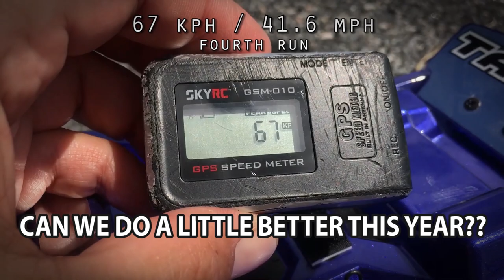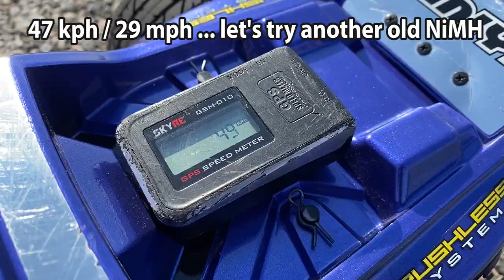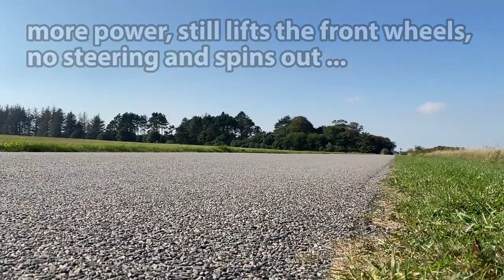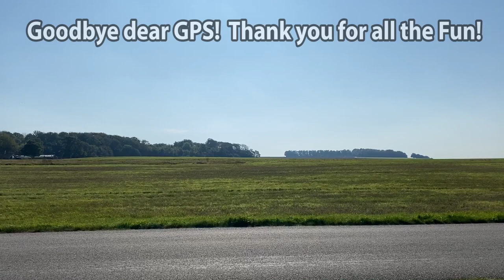Speed Testing the Fastest Tamiya RTR RC Car! Lost My GPS & Complete FAIL!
Awesome new tires, new long range radio with dual rate & gyro and the fastest ready-to-run Tamiya RC Car ever made ... but this really could have gone better! Still, I'm never too proud to share my catastrophic failures! Here's one of them. Many more to come I'm sure. Keep 'em running. Keep smiling.

The Dumbo X-6 2.4G Radio w/ gyro was kindly provided by Banggood:

The Louise ST-Rocket Street Tire/Wheel Set was kindly provided by EuroRC

I really thought that my changes (firmer tires, radio w/ dual rate & gyro and some toe-in adjustments) to the Tamiya Super Levant Brushless XB - the fastest (electric) RTR Tamiya RC Car ever made - would make it possible to make it go straight and get it above 70 kph with a 2S LiPo. But it seems that every time it accelerates too fast or reaches 50-60 kph it becomes quite unstable and either spins immediately or makes it impossible to steer and correct with one or both front tires lifted above the ground. It seems if I ever want to try again I'll have to give up these narrow country side roads (and maybe secure the GPS just a little better).

Well, at least the new items performed good and I managed a few decent straight runs but that was after my well-used SkyRC GPS disappeared into the long grass. After a very long search I had to give up. Already miss it. It has been with me for sooo many previous speed runs the last few years. So now you know why there won't be any more GPS speed tests on this channel ... at least for a while perhaps. Hmm, any recommendations for a new one?

Here are some of the previous videos with the Tamiya Super Levant 1/10 4WD Brushless RTR RC Car:

Tamiya LEVANT XB & SUPER LEVANT XB shared specifications:
- Hard Plastic Bathtub Type Frame
- Polycarbonate body
- Drivetrain: Longitudinally Placed Motor Shaft-Driven Full-Time 4WD
- Length: 430 mm
- Width: 296 mm
- V-pattern block tires with inner sponges
- Tire Width/Diameter (F/R): 50/110 mm
- Front and Rear 3-bevel Differential Gears
- 3-Piece Steering Tie-Rod
- 4-Wheel Double Wishbone Suspension
- CVA Oil Dampers
- Full Ball Bearings
- Metal Motor Mount
- Metal shaft and gears
- 27 Mhz 2-ch Transmitter/Receiver
- Analog servo
- TBLM-01 Brushless Sensorless Motor
- TBLE-01 Bruhsless Sensorless ESC
- Requires 8 x R6/AA/UM3 Batteries for Transmitter (not included outside Japan)
- Requires battery pack and charger for Car (not included outside Japan)

Tamiya SUPER LEVANT XB specifications:
- Released in Fall 2009
- Item No: 57796 (1/10 Expert Built Series No.96)
- Only available as an XB model (Expert Built/RTR)
- Chassis: Super Levant
- Body: Super Levant
- Height: 151 mm
- Wheelbase: 303 mm
- Tread: Front 245 mm, Rear 247 mm
- 5-spoke chrome plated wheels
- Slipper Clutch
- Gear Ratio＝10.74:1
- FINESPEC TTU-05 27 Mhz FM 2-ch Transmitter
- TBLM-01 8T Brushless Sensorless Motor

NordicRCVisions Statement
This video features homemade footage of my own RcCar Tamiya TamiyaSuperLevant from my personal RC collection and items send to me for review by Banggood and EuroRC.